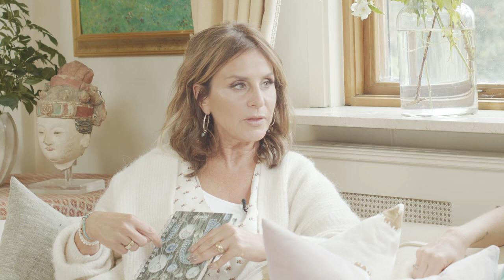Hälsorevolutionen 12 veckors - Hälsoresan i Människobyn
Hur hanterar man sin hälsoresa bland andra människor? Hur hanterar man och leder man sig själv på bästa sätt?
Vetenskapsjournalisten Maria Borelius och coachen Rita Catolino delar med sig av sina bästa tips.
Om konsten att navigera för bästa hälsa, mitt bland familjekrav, oförstående vänner och ett stressigt liv.